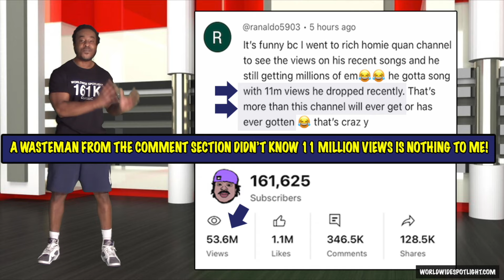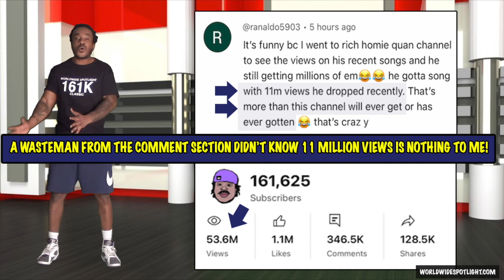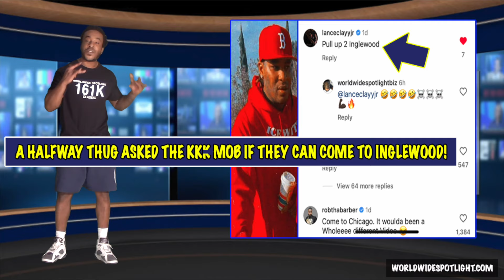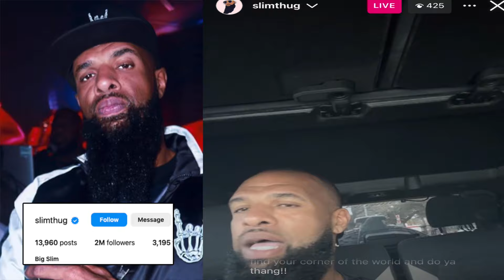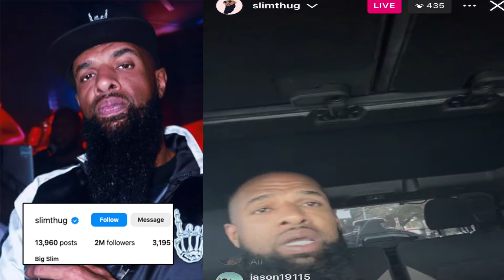WWSL Says Black people ARE EMBARRASSING so he's Moving to Africa